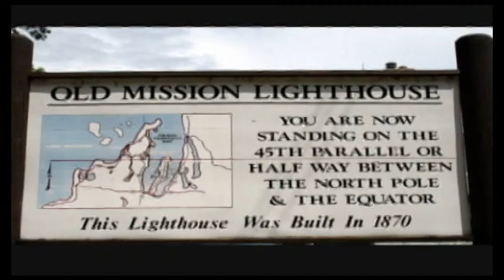Old Mission Realty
A short presentation of The Old Mission Peninsula : nature's crown
jewel of Grand Traverse County and a Traverse City treasure.